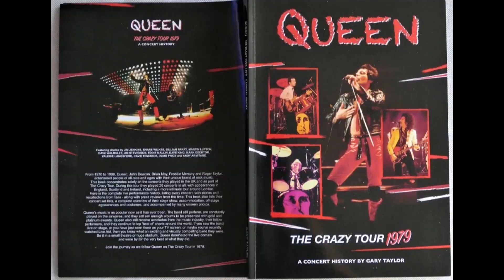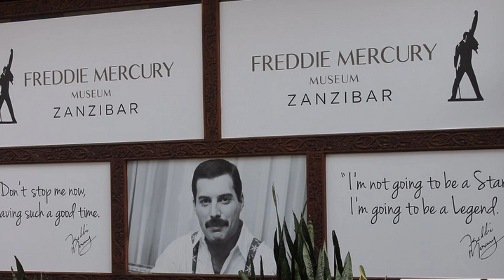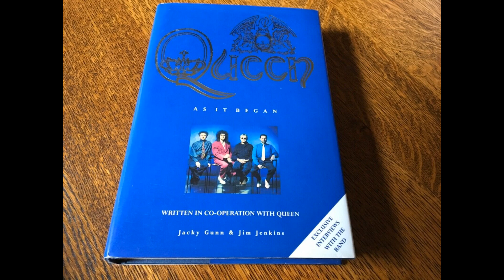¡Este es EL FAN NÚMERO 1 de QUEEN!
Jim Jenkins reveló parte de su aventura con la Mejor banda Rock del Planeta.